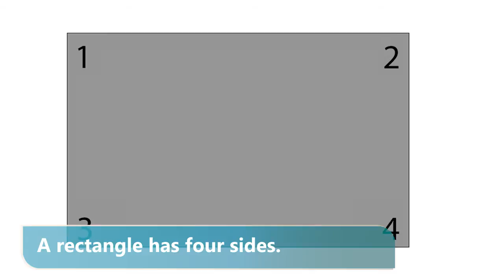ukr t7 19 rectangle